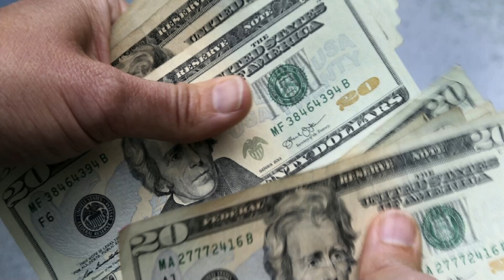"Kandahar" agente de la CIA en peligro en afganistán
En la película KANDAHAR, Tom Harris (Gerard Butler), un agente encubierto de la CIA, está atrapado en un territorio hostil en Afganistán. Después de que se expone su misión, debe luchar para salir, junto con su traductor afgano, a un punto de extracción en Kandahar, mientras evita a las fuerzas enemigas de élite y a los espías extranjeros encargados de cazarlos.